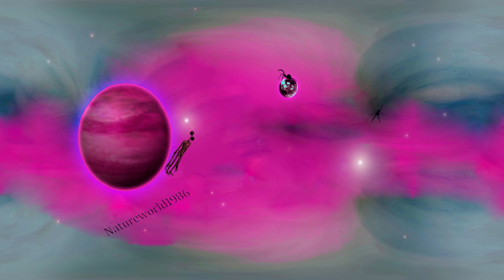SIREN HEAD Soundtrack ( VR 360° Experimental Dark Ambient Music )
Some of you may know the Siren Head Monster, may have seen videos of it, and heard that monster's sirens.
I don't know if it is true but what i found in the net shows that Siren Head is called SCP-6789

I went to work on inventing my own Siren Head soundtrack, of course in conjunction with one of my new 360° VR videos.
Whether Siren Head can really create a parallel dimension like in Silent Hill by siren alone is questionable, but I thought to myself: "Just give it a try" ^^
And yes, its my Car in the Background if anyone want to ask :D

All sounds are mine, only the Siren Head Sound is not mine.

Greetings Natureworld1986